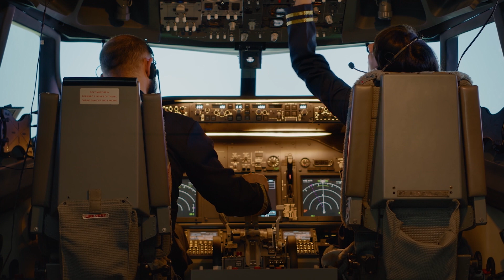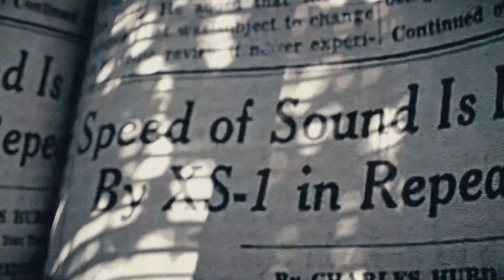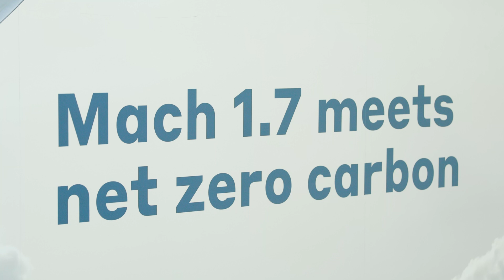Boom Supersonic | XB 100 | Deep Tech with Bessemer Venture Partners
Investor Tess Hatch and CEO & Founder Blake Scholl envision new horizons of aviation as they discuss how Boom is making the world more accessible through high-speed travel.